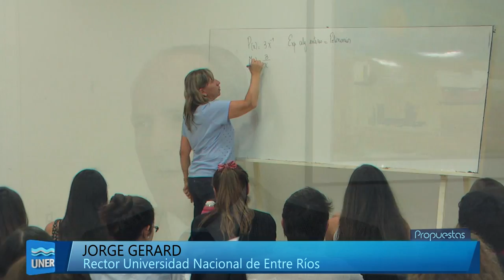Reunión del rector con los decanos